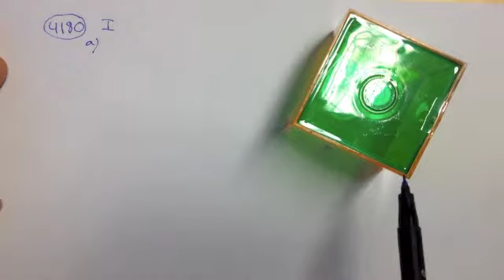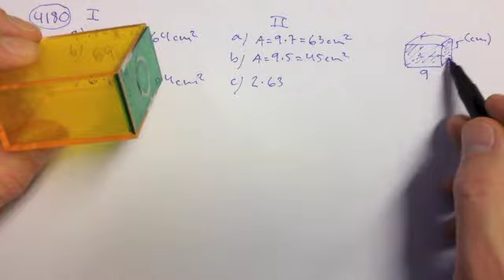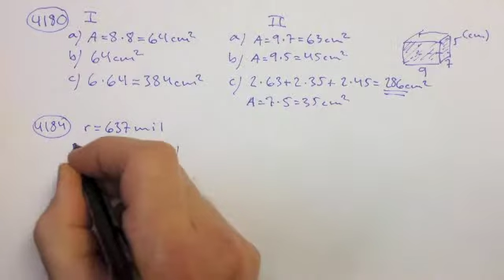Dalles matte - Ma1b lösningsförslag kap 4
Du hittar fler avsnitt på där avsnitten är mer organiserade så att du hittar det du söker lättare.

I detta avsnitt ger jag lösningsförslag på uppgifterna 4180 & 4184 ur boken Matematik 5000 i kursen Ma1b.